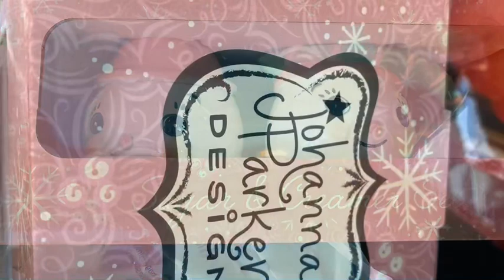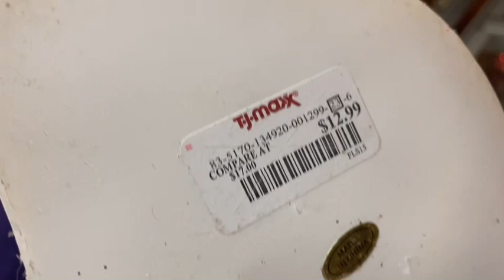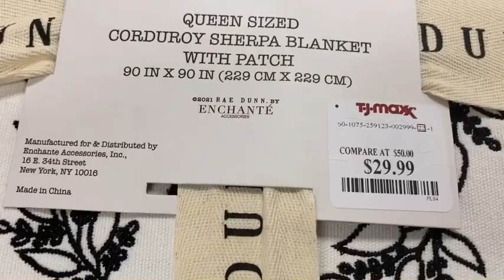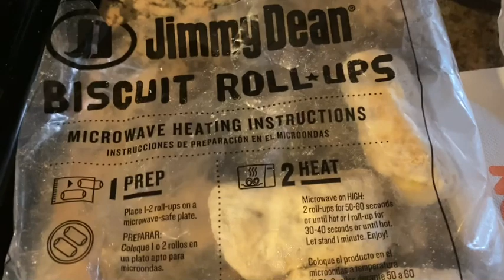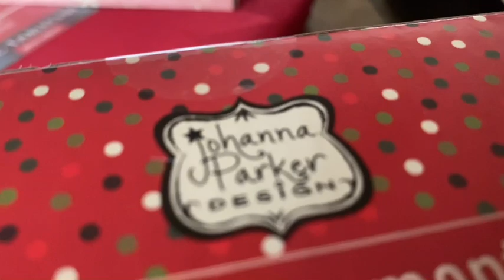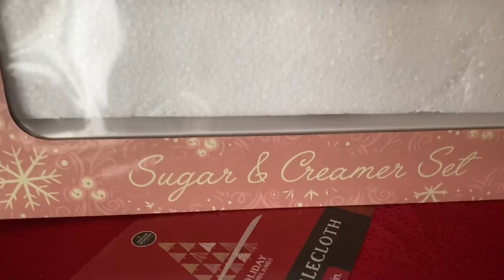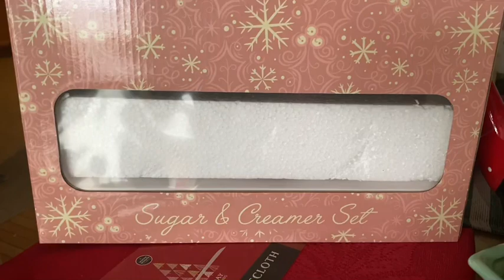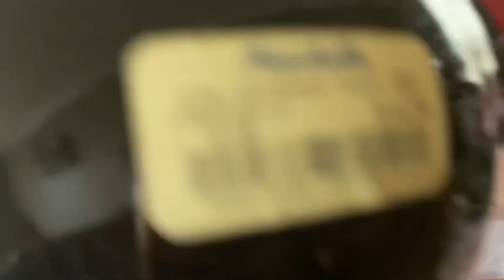Shop with me Marshall’s/TJMaxx and Haul with Johanna Parker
Shopping at Marshall’s/TJmaxx and a haul featuring Johanna Parker#shopwithme#haul#decor